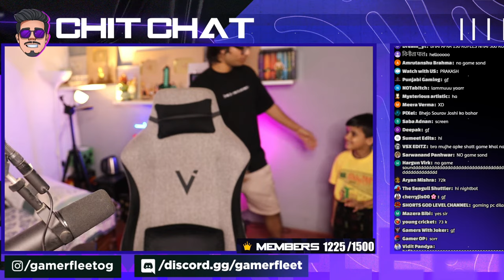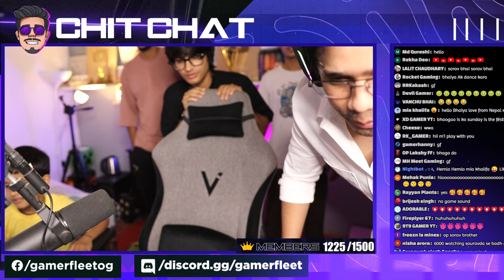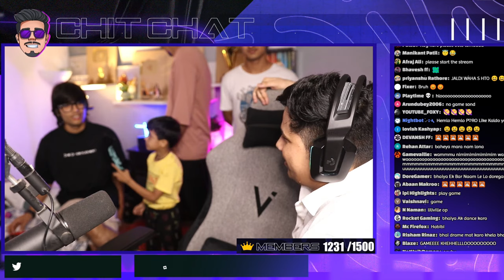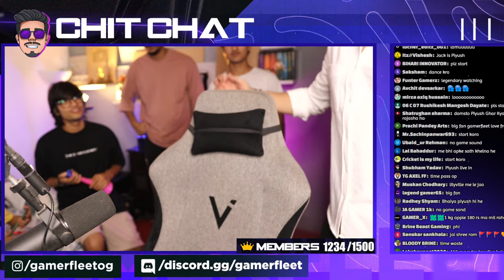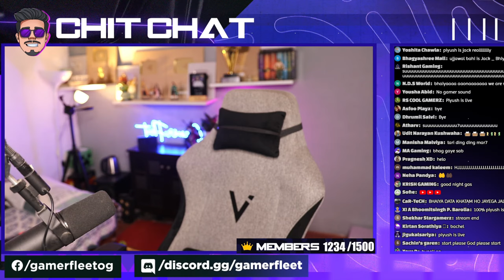THE BIGGEST SCAM 😱| DAY 27